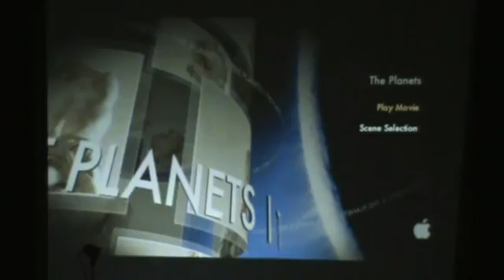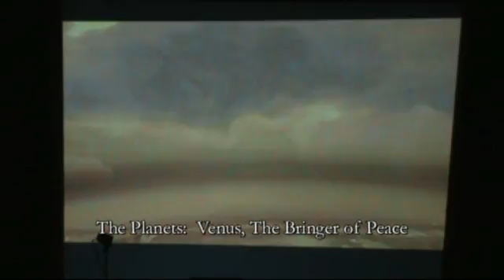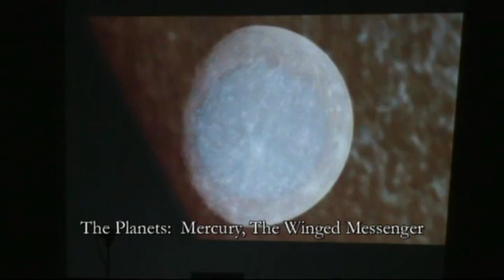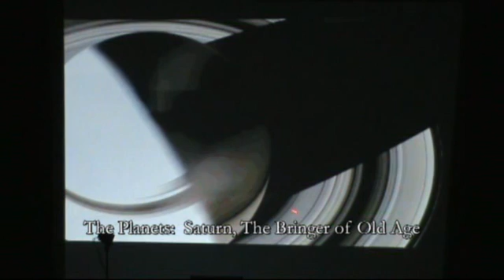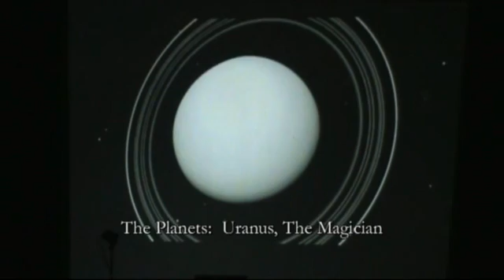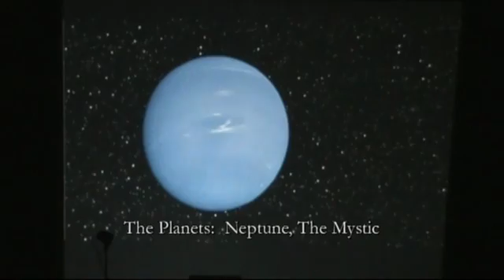Holst - The Planets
Excerpts from an audio visual production by Haritina Mogosanu and Frank Andrews, with music from Holsts' "The Planets".

This event was hosted by the Levin Stargazers and Foxton Beach Astronomical Society, held in the MAVtech Audio Visual Museum & Theatre in Foxton, NZ.  It was the first of a two-part event to raise funds for our Young Stargazers project, designed to encourage young people to pursue an interest or career in astronomy.